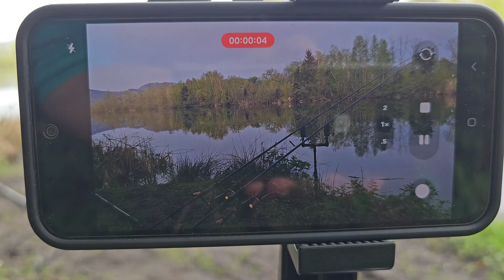10 Gewässer 10 Karpfen fangen die Tour beginnt 1/10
Film Beschreibung 🎥
Karpfenangeln im Sommer und bei Hitze Karpfen fangen ist im Sommer nicht immer ein leichtes Unterfangen. Durch mein Gewässer das 10 Abschnitte hat will ich in jedem einen Karpfen fangen und meine Gewässer alle Erfolgreich mit einem Karpfen abschließen. Karpfenangeln heißt sich immer an jedes Gewässer anpassen damit du die Fische dort fangen kannst. Darum muss man beim Karpfenangeln immer die Augen offen halten für kleine Details am Wasser, das kann über Erfolg oder Blank der Schlüssel sein.
Das  ist mein 1 Video von meinem Abschnitt 1 von 10 und ich nehme euch in meinen Videos mit und zeige euch das ich nur Vormittags auch Spontan irgendwo einen Karpfen fangen kann.

Alles was ihr für das Fangen von Karpfen wissen müsst lernt ihr bei meinem Videos für das Karpfenangeln.

*Sozial Media*📲